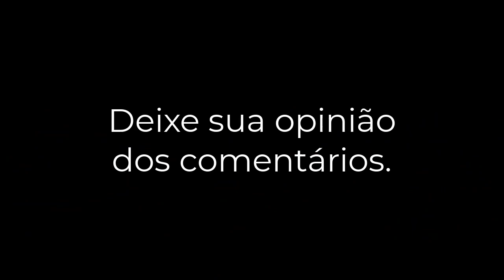Mensagem de Israel Para o Mundo - Sábado, 15 de maio de 2021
Últimas notícias de Israel - Benjamin Netanyahu envia discursa com mensagem aos países e governos que manifestaram apoio à soberania de seu território e sua população que vem vivendo os piores momentos da última década. Israel presa pela defesa de seus cidadãos, suas crianças e sua soberania.
VÍDEOS RECOMENDADOS
BIOGRAFIA
Geraldo Vilger é graduado em Administração Pública pela Universidade Estácio de Sá e pós-graduando em Tecnologias para Aplicações WEB pela faculdade Alfamérica, fundador da Futura Web desenvolvedor de vários sites, sistemas online e lojas virtuais para empresas de diversos tamanhos e ramos de atividade.
Teve ampla experiência de vida e profissional em Caracas (Venezuela), na Benllisoft, uma das mais conceituadas escolas da América Latina na época. Atuou junto à multinacional japonesa Noritsu no desenvolvimento de uma aplicação on-line para atender a demanda de serviço fotográfico on-line até 2011.
Atualmente dedica-se ao jornalismo baseado na independência da informação.